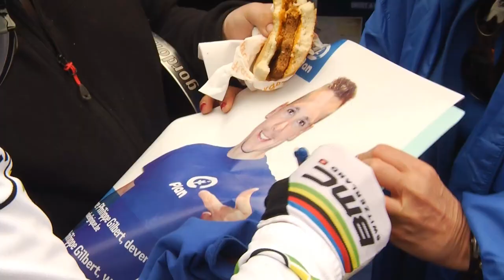Philippe Gilbert: champion, Parrain Plan et Ambassadeur bénévole de Plan Belgique (short)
Philippe Gilbert est désormais Parrain Plan et Ambassadeur bénévole de Plan Belgique, comme Marie Gillain et Koen Wauters. Il l'a annoncé officiellement à l'occasion de 'La Philippe Gilbert' , course organisée chaque année pour ses innombrables fans.

Philippe Gilbert et son épouse parrainent deux petites filles avec Plan Belgique : Vanessa de Bolivie (7 ans) et Adjo du Togo (9 ans).

Philippe Gilbert exprime une motivation claire et engagée pour nos actions:

"Grâce aux initiatives de Plan, les enfants et leur famille ont la chance d'améliorer eux-mêmes leur environnement, leurs conditions de vie... et donc avoir de meilleures perspectives d'avenir. Je suis très heureux de rejoindre ceux qui soutiennent déjà Plan Belgique. J'espère motiver ceux qui ne l'ont pas encore fait à rejoindre cette initiative."